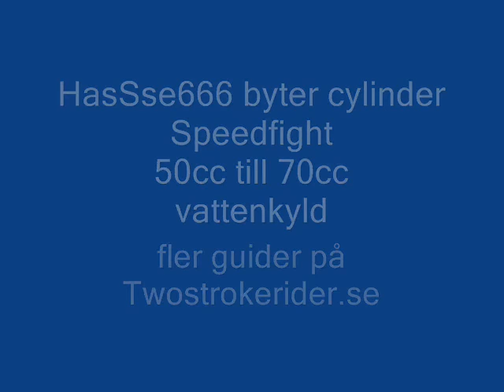HasSse monterar 70cc LC cylinder Speedfight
Detaljerad guide i text format finns här
Vätskekyld Speedfight